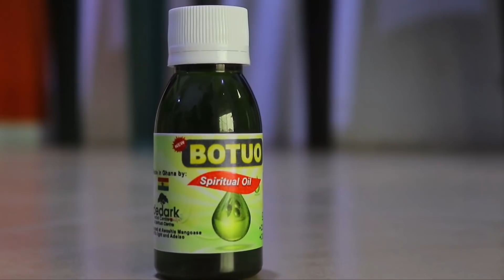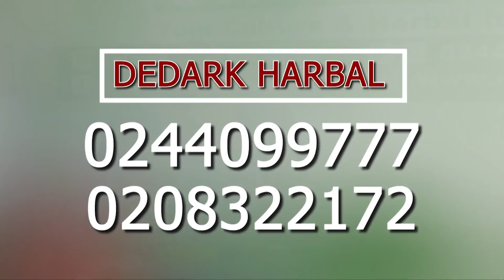Tracey Boakye's Mother Land in Fresh tròuble after Defending her Daughter by using Ebony's names